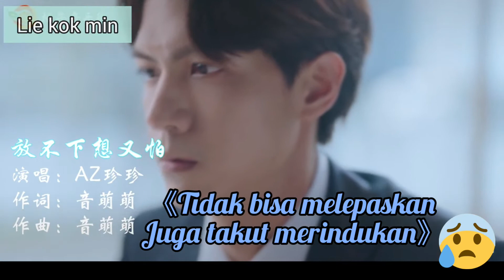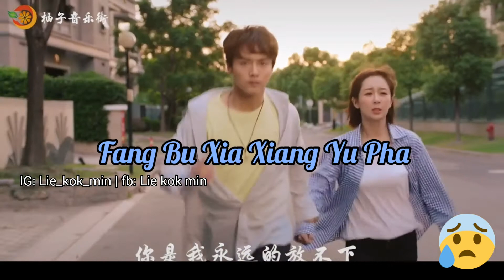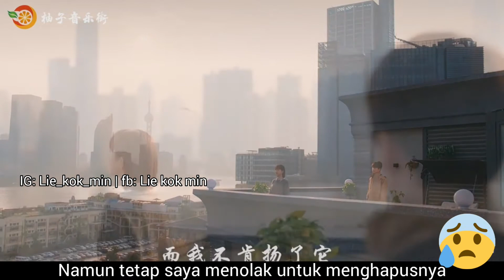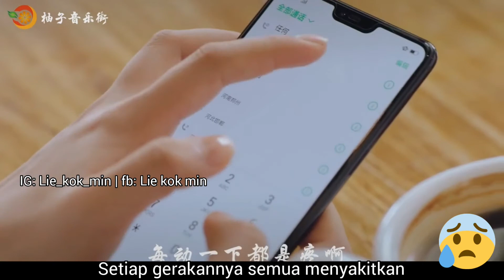《 Fang Bu Xia Xiang Pu Pha || Tidak bisa melepaskan juga takut merindukan 》